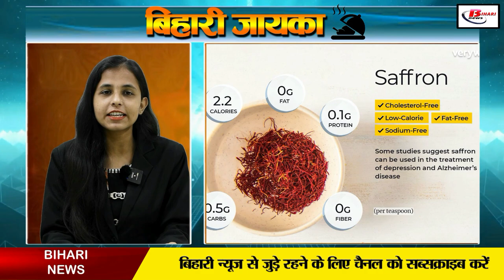बिहार का मालपुआ : प्रसिद्ध जगन्नाथपुरी मंदिर का भोग